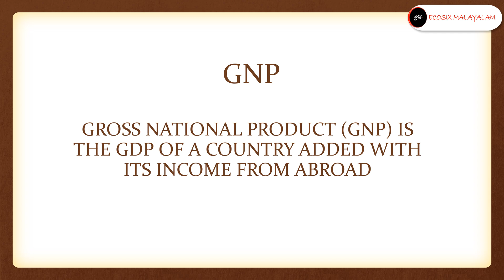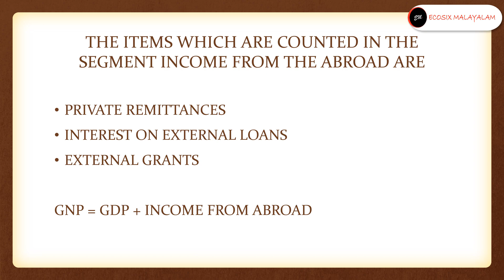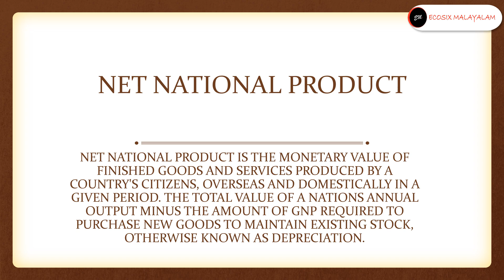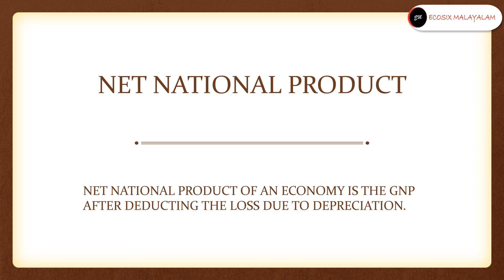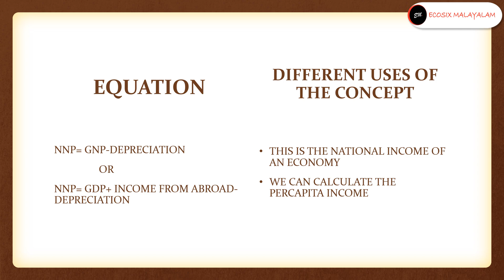GROSS NATIONAL PRODUCT (GNP) & NET NATIONAL PRODUCT ( NNP) IN MALAYALAM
EPISODE :35
HELLO STUDENTS, IN THIS VIDEO WE ARE DISCUSS ABOUT GNP&NNP IN MALAYALAM.
HOPE YOU THAT ALL STUDENTS SHOULD WATCH VIDEO TILL THE END.